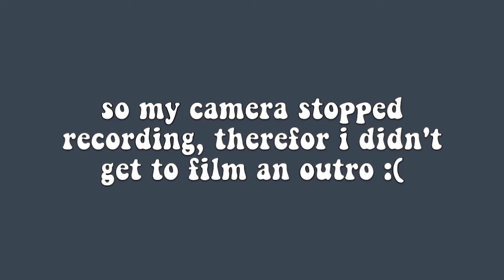songs that slap !! music favs march 2019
wanna see more of my daily life?

made by Adriana Flips 2019